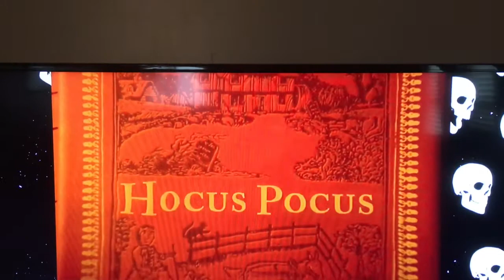Hocus Pocus | Disney Trivia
I finally watched it! Took me long enough right?

I really liked it, and will probably be watching it again this year and at least once every spooky season from now on!

Here are just a few fun pieces of trivia I dug up! Enjoy! :)

-Meg